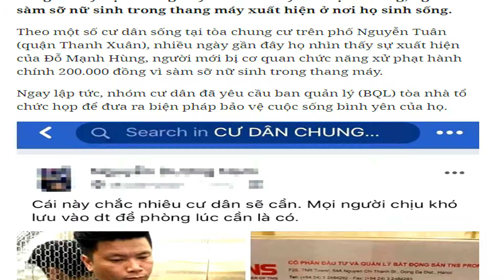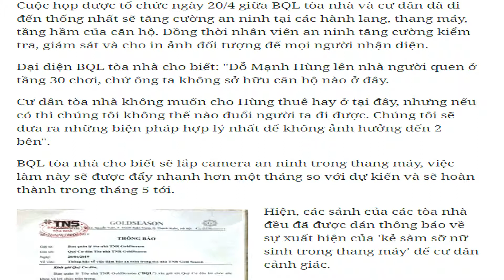Nữ Sinh Bị Người Đàn ông Cưỡng Hôn Trong Thang Máy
Dân chung cư họp khẩn vì 'Hùng sàm sỡ trong thang máy' xuất hiện
▶ Ủng hộ tác giả tại
☎ 0xxx413526 (About YouTube)

Bản quyền thuộc sở hữu của Nguyễn Sang Channel
(Vui lòng không sao chép video clip dưới mọi hình thức).